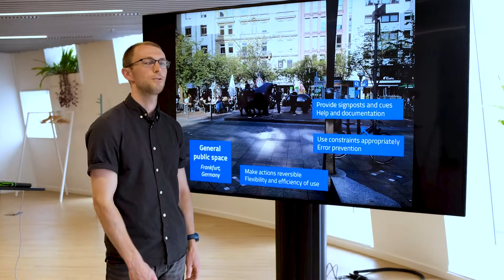Trailer - User Experience for Mobility and Public Space